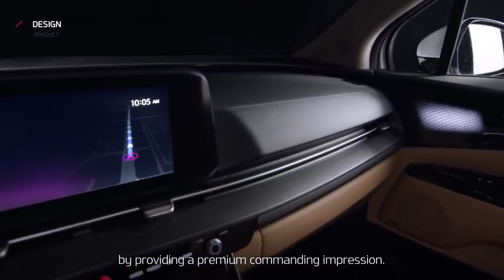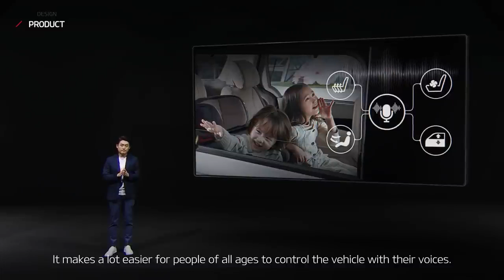Kia Carnival/Sedona (2021)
-- akár 11 üléses is lehet. 2,2-es 200 LE-s dízellel, 290 LE-s 3,5 l-es benzines V6-ossal, és 2,5 l-es négyhengeres benzinmotorral is. Európába egyelőre nem jön.

-- with 2,2 litres diesel (200 HP), 3,5 litres V6 (290 HP) and 2,5 litres inline four petrols. 8 speed auto as standard, and up to 11 places on board.